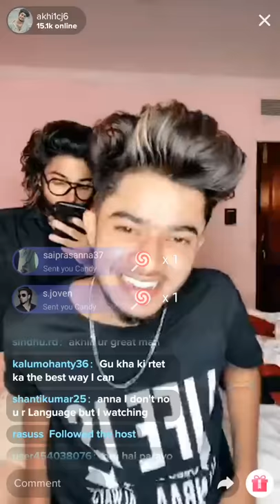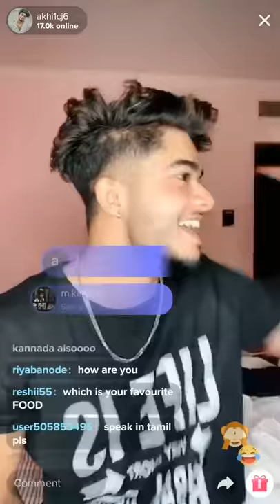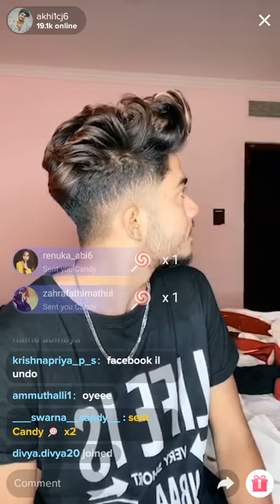Akhilcj6 tiktok amazing live( 24/6/20)(at10pm) in black shirt ll diacussing about his love akhilcj6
akhilcj opinion about his love and fans ille friends dilouage in highlight in live